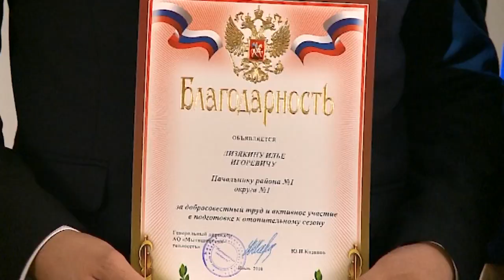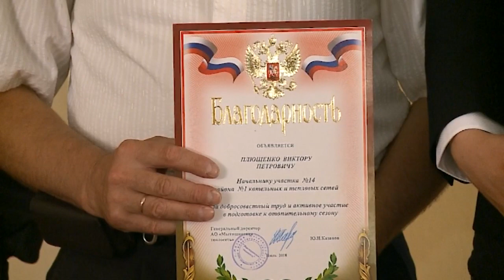Чествование коллектива АО «Мытищинская теплосеть»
В Мытищинской теплосети за высокие достижения в труде и развитие системы наставничества отметили ряд сотрудников. Благодарственные письм вручены тем, кто не только ответственно и добросовестно относятся к своей основной работе, но и проявляет активную гражданскую позицию в решении городских вопросов.